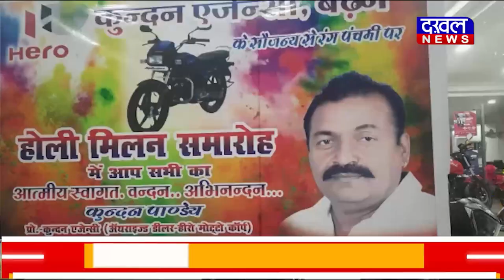DAKHAL NEWS फाग उत्सव प्रतियोगिता का आयोजन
फाग उत्सव प्रतियोगिता का आयोजन
प्रतियोगिता में 5 टीमों ने हिस्सा लिया